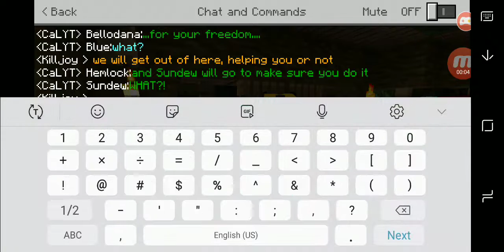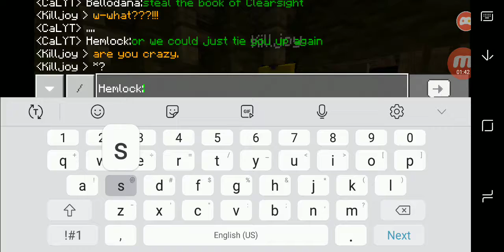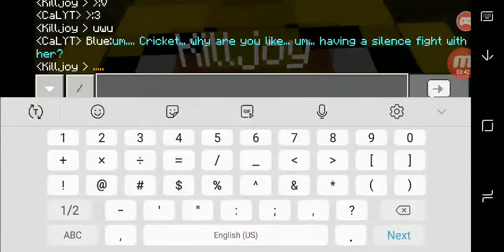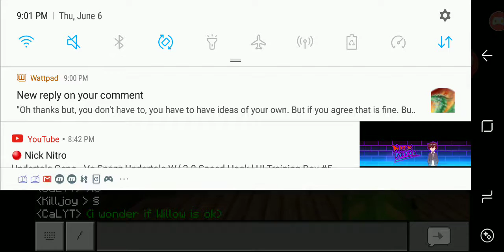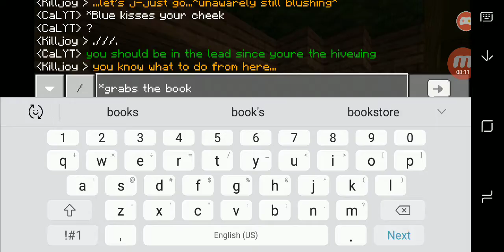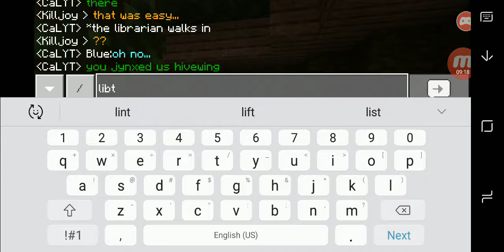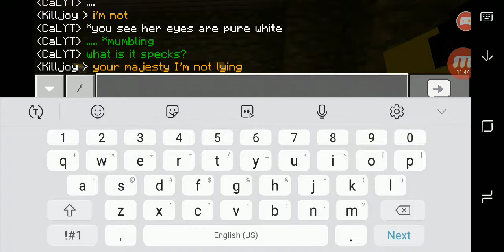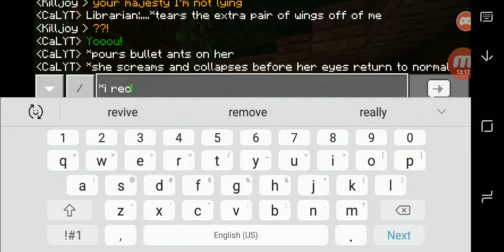The lost continent fanon rp ep 10: savage sundew